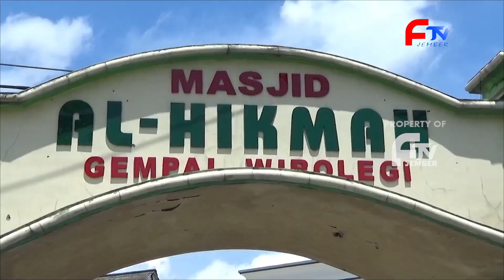TAK ADA LIBUR, PEMKAB JEMBER KEBUT PENYERAHAN SK GTT PTT